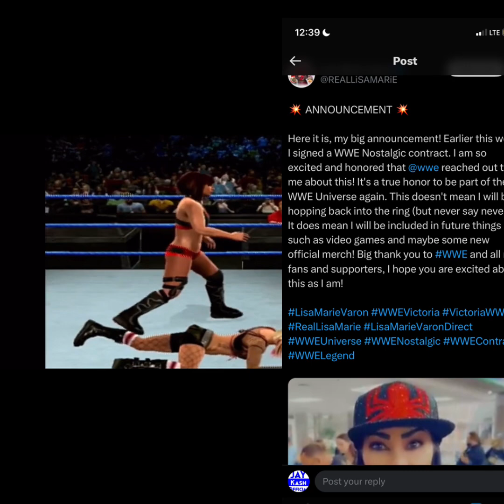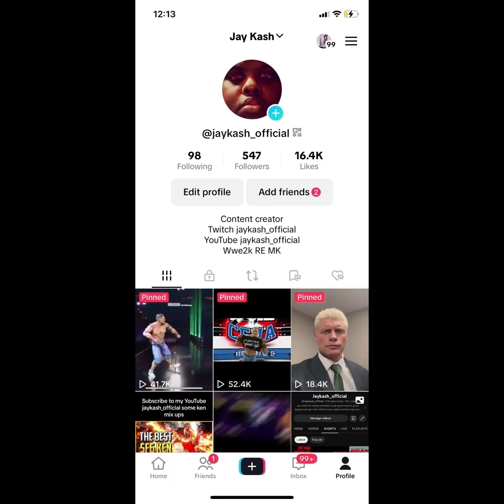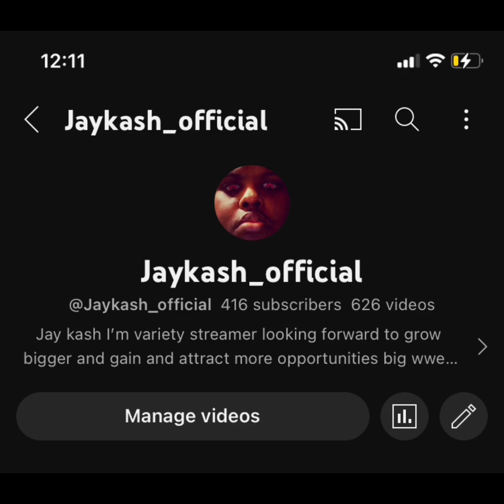Shessss back shes sign new deal